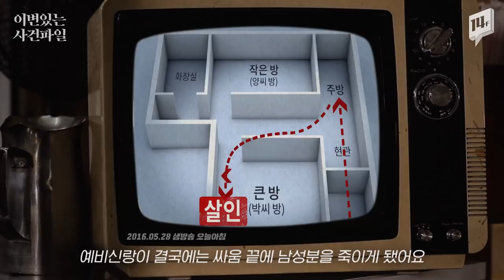[Ep.04] 맞고만 있어야 할까? 어디까지 정당방위? / 이변있는 사건파일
정당방위, 대체 어디서부터 어디까지인걸까요?
애매모호한 정당방위의 기준, 이윤규 변호사가 친절하게 알려드립니다.